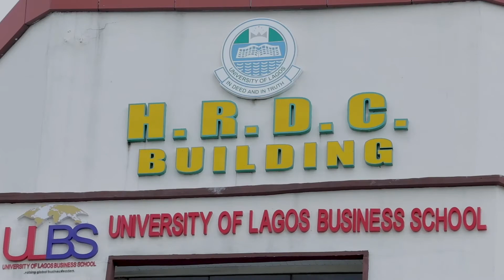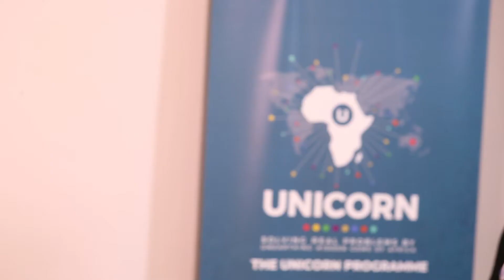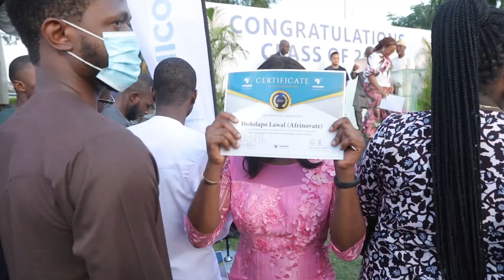IFEDOLAPO LAWAL - UNICORN 2020 ENTREPRENEUR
From Cubs to Lions. The Unicorn Incubation Programme 2020 cohort had an experience like no other. The entrepreneurs showed resilience, stamina, passion and grit; and became world-class entrepreneurs. From weekly pitches to refining their business models and plans.

Watch Ifedolapo Lawal, Founder of Afrinovate journey to becoming a Lion.